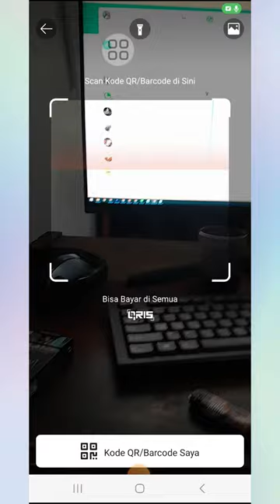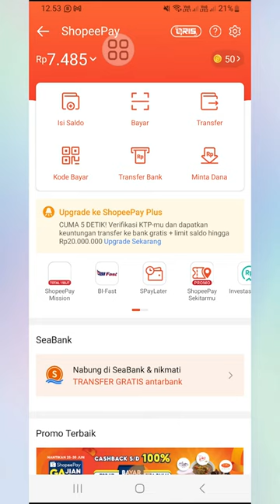Tutorial Voting Lomba Komik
cannel ini merupakan media  Konnten Kreator d